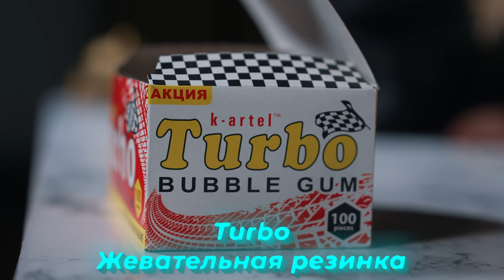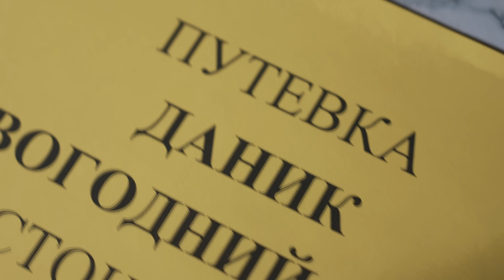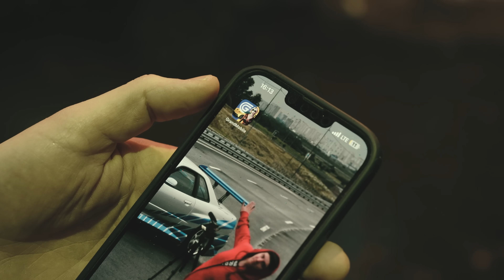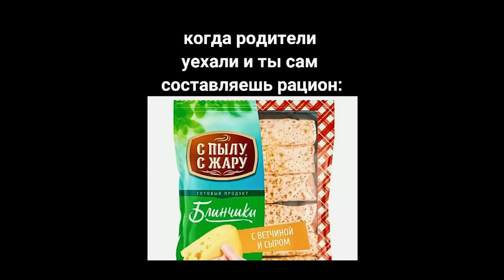УГАДАЙ ЦЕНУ, ЧТОБЫ ВЫЖИТЬ ЧЕЛЛЕНДЖ | ДОРОГО VS ДЕШЕВО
Мой телеграм канал, в котором будет много невышедшего материала со съемок!

Всем Салем! Последний выпуск в этом году. Мы собрались с ребятами, чтобы они сразились в битве УГАДАЙ ЦЕНУ, ЧТОБЫ ВЫЖИТЬ ЧЕЛЛЕНДЖ | ДОРОГО VS ДЕШЕВО. Кто выиграл, узнаете в ролике! И с наступающим новым годом.